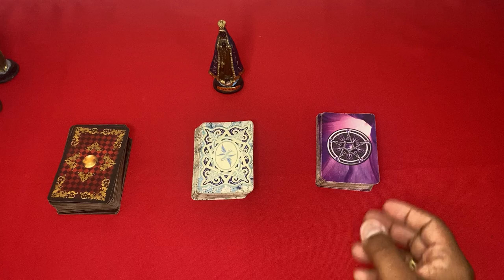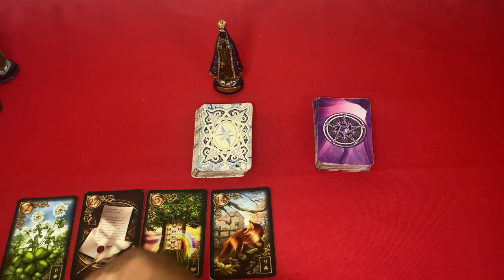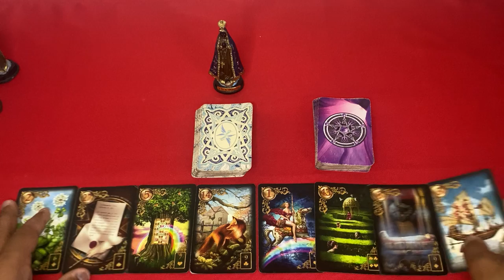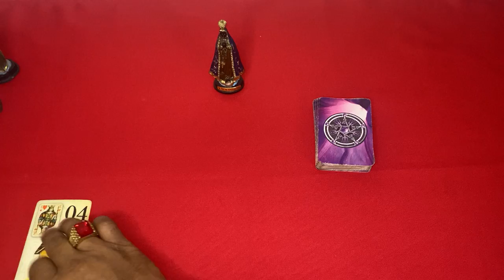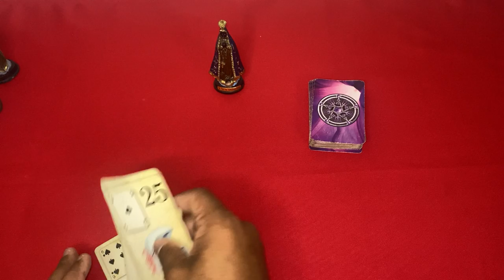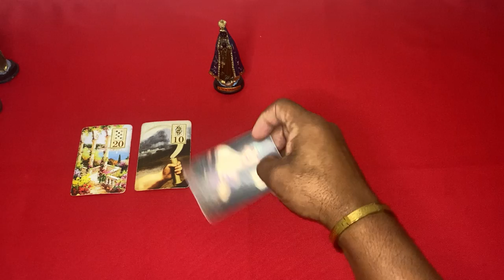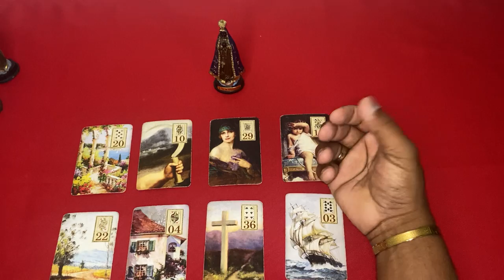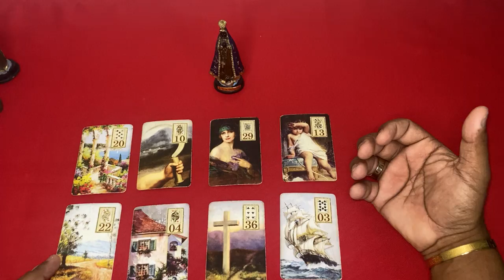🔮 RECADO DA NOSSA SENHORA APARECIDA! TAROT DE HOJE! TAROT DO DIA! TAROT RESPONDE! Tarot Responde